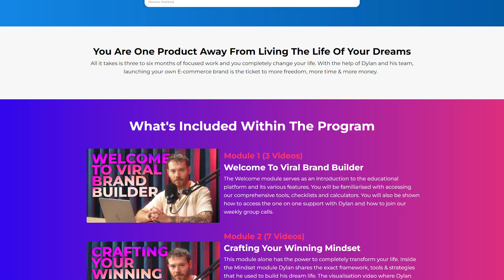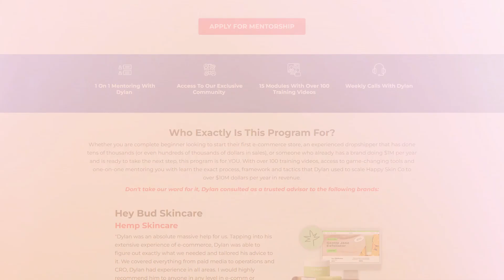How Lexie Murray Built A Successful SMMA At 21 Years Old!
In this episode I say down with Lexie Murray, Lexie is the founder & CEO of the social media agency, Be Seen Socials.

Be seen is an agency that specialise in digital, social media management, influencer communications, and content creation. They are at the forefront of the industry, knowing exactly what the "Gen Z' consumer is wanting to see. They have worked with some the biggest brands in Australia, the team continues to grow, now with a head count of 7.

Lexie, who moved from England as a child, first built a career in influencer marketing, amassing a following of over 150,000 followers on Instagram before living that world behind to pursue her passion for business.

With expertise across digital, social media management, influencer communications, and content creation, Lexie and the team are most definitely making your brand Be Seen.

In this episode:

- The struggles that Lexie faced as a child, moving across the world and starting in a new school in Noosa as the only foreign kid in her school.
- Why interning for a tech start up in LA was one of the pivotal moments that led her to go down the path as a business owner and create Be Seen
- The mental struggles that Lexie faced as an influencer and why she ultimately made the decision to step away from it all
- The worst part about social media and the effect it's having on young girls health
- Why you SHOULDN'T launch you're own business at 21 (and what you should do instead)
- The struggles of overcoming imposter syndrome and navigating being friends with the team whilst also being the boss
- How Be Seen Socials are able to consistently go viral on TikTok
- The biggest lessons Lexie has learnt in business and why she now has NDA's in place for all employees
- The best advice Lexie has ever received from her Father

Apply to be mentored by Dylan to start & scale your own E-commerce brand, Limited spots available! 👇